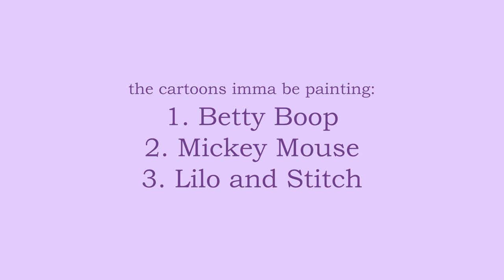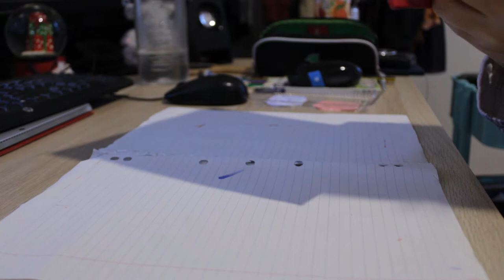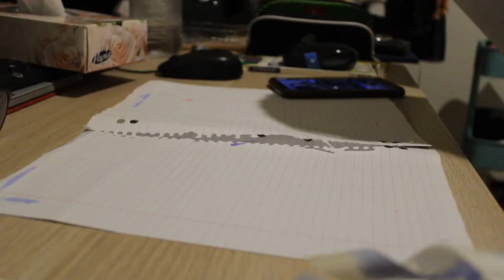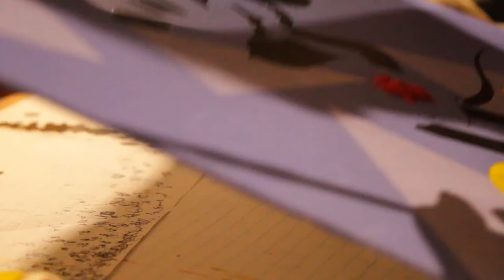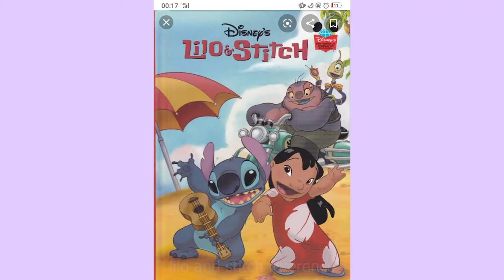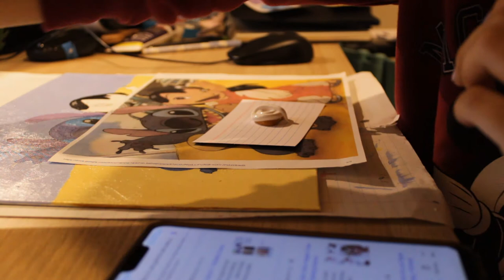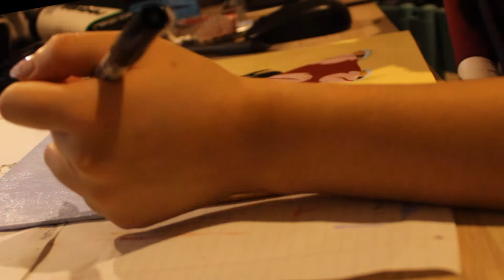Painting Cartoons | Art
I painted cartoons to make posters

We're getting closer to the middle of term 2 and I'm still on like week 9 of term 1 for all my subjects. Done absolutely nothing so far and am on the road to just not graduating. So obviously I just spent my time painting.

T’was created out of boredom and to make the public suffer with ‘keep busy to keep sane’, zero care, barely a pass, school project quality projects. ALSO, if I know you in real life and you by chance see this… plz don’t talk to me about it, I’m embarrassed enough. thx m8.

→ Emoji - Au/Ra
Something to watch?
→ A Love so Beautiful. The height difference is adorable
Book to drop on your face?
→  4 Kids Walk into a Bank - Matthew Rosenburg. James’ recommendation

TWTR @zhenzhenxau_